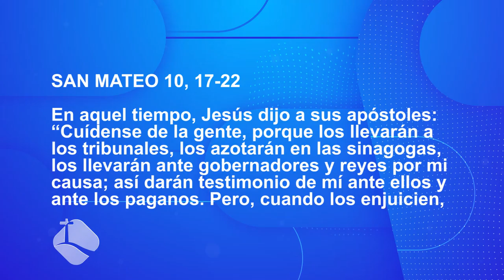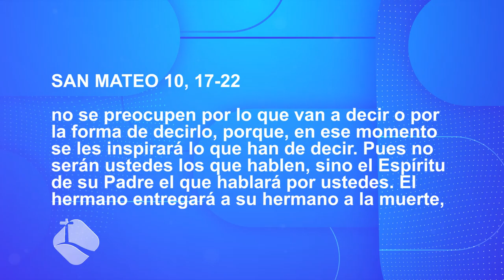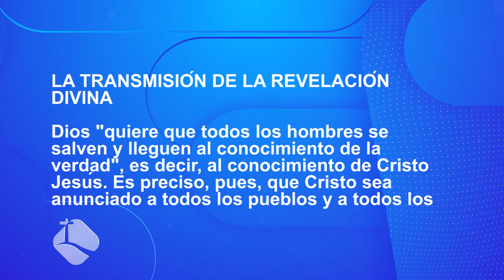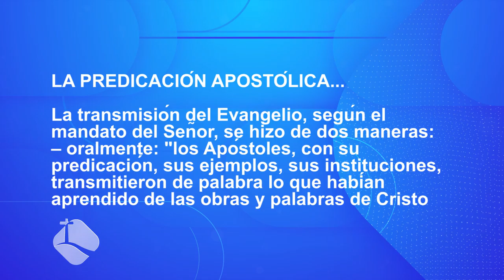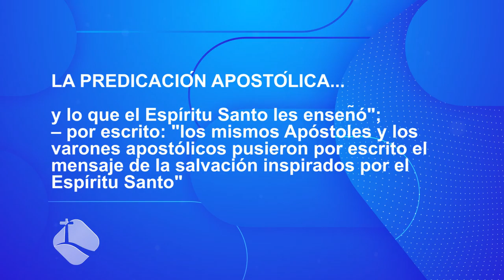Profundizando en la Fe -26/12/20- 1/2